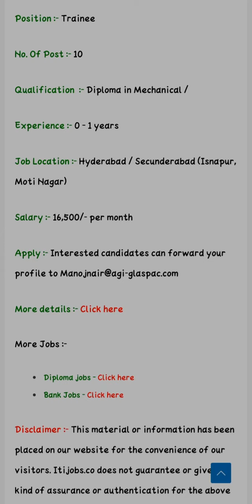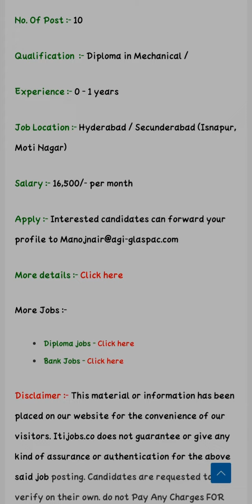Hindware Job // Diploma // Fresher // 16'500/- //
apply link

This channel is related to the ITI terms and specially for the Fitter Trade.

Here you got the all information about ITI and it's connected sectors.